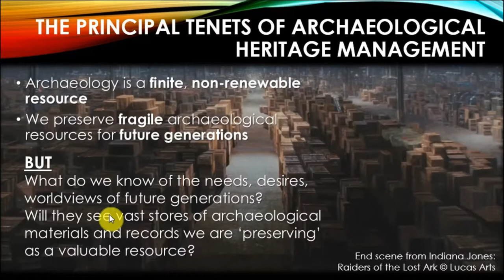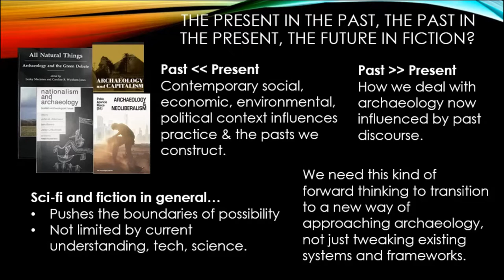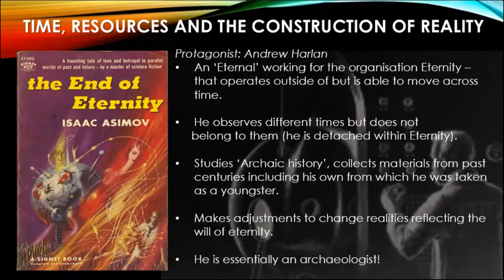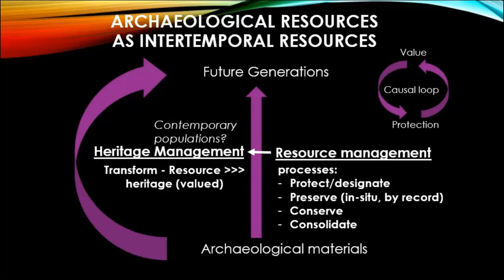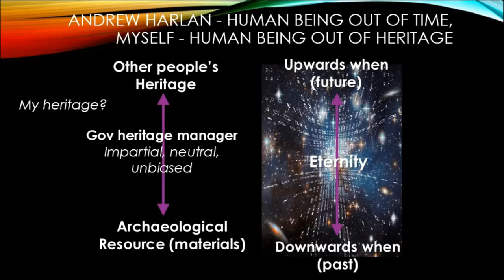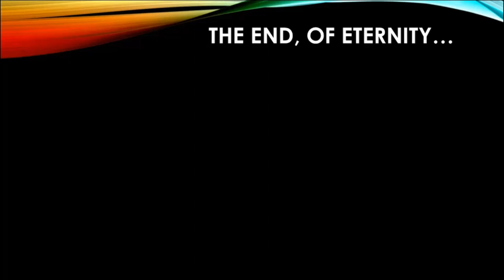The End of Eternity: The future of the past as a resource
Some science fiction has dated as technology catches up, but the final frontier (sorry!) is still time travel. Until we can directly observe the past, we will continue to interpret it from materials that persist in the present. Archaeological heritage management is based on the premise that we preserve the past for future generations, but what do we know of the future and their needs? The End of Eternity by Isaac Asimov is first and foremost a love story between the main characters Andrew Harlan and Noys Lambent, but the backdrop to this romance is far more interesting! It is full of metaphors relating to how resource needs and tastes change between centuries, and the way the 'reality' of the past is constructed and manipulated. Andrew, like an archaeologist, observes different centuries as a 'human being out of time'. In Eternity, the past is altered through 'reality changes' he makes, with documents held in Eternity's library often being all that remains of redundant versions of the past. Contemporary archaeologists argue that archaeology is an important future resource, but with issues of storage in our own century and increasing need for disposal - will this resource make it into the future?

Sarah Howard (International Institute for Cultural Heritage, University of Birmingham)